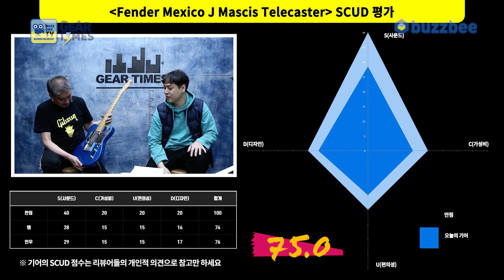[GearTimes 3298회] 펜더 Fender Mexico J Mascis Telecaster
펜더 Fender Mexico J Mascis Telecaster

0:00 오프닝
3:52 스펙(Spec)
5:21 사운드 테스트(Sound test)
11:01 시연(demo)
12:58 한줄평
13:28 점수